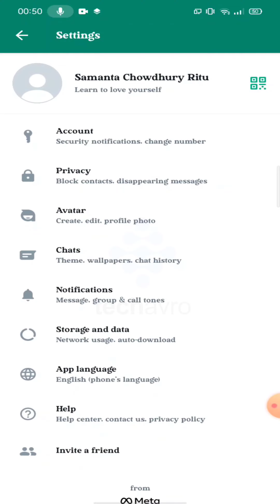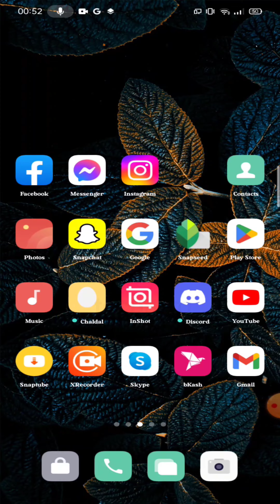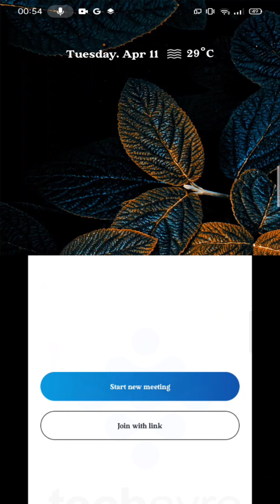How to Restore WhatsApp Messages on Android 2025 [New Method] Step-by-Step Guide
Accidentally deleted your WhatsApp messages? Don't worry, in this video, we'll show you how to restore your lost or deleted WhatsApp messages on your Android device. Follow our step-by-step guide to retrieve your important conversations and media files. We'll cover different methods, including restoring from Google Drive backup and using third-party software.